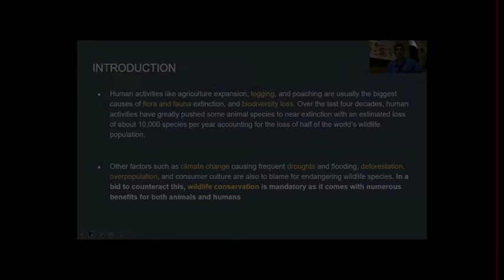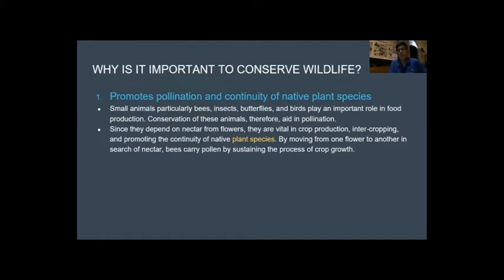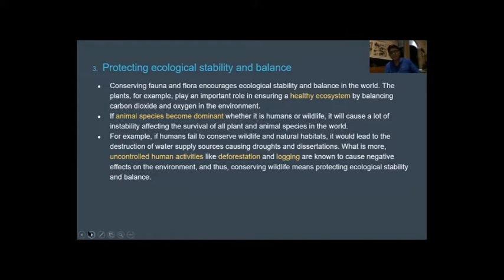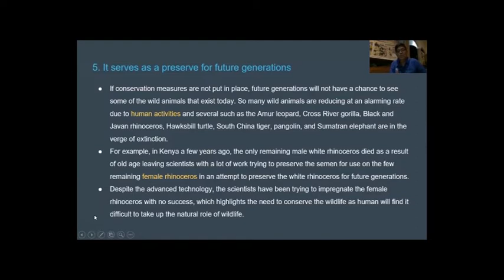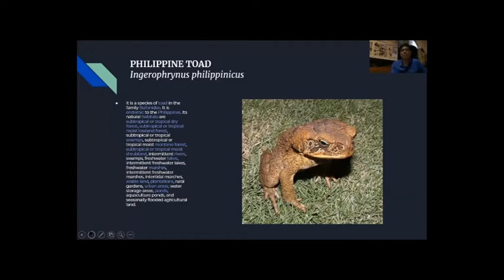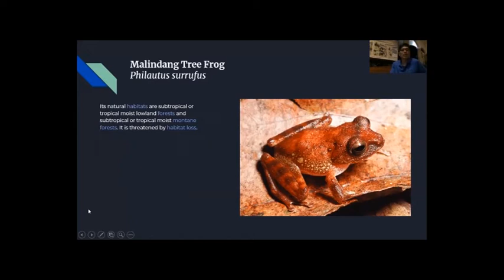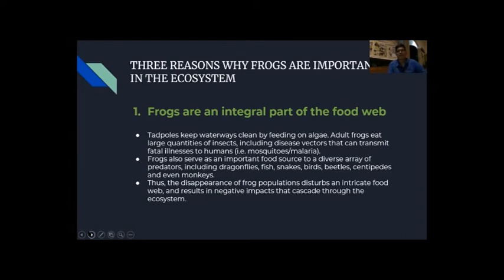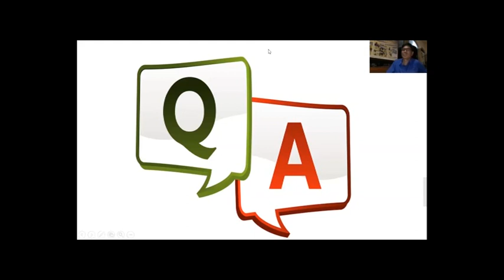ICON & MC - Tales of Wildlife Conservation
In a Nutshell with ICON Magazine (and The Mountain Collegian) presents a lecture by veterinarian and wildlife conservation advocate Nielsen B. Donato.

This webinar, "Tales of Wildlife Conservation" is part of the organizations' activity, Save the Frogs (plus): A Literary and the Arts PH Summit 2021.

Date of Lecture: May 21, 2021